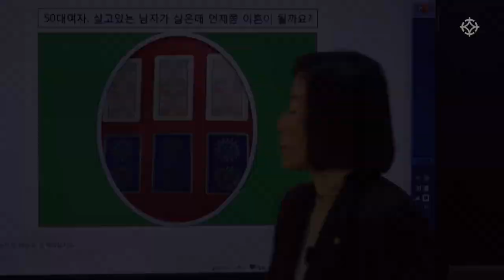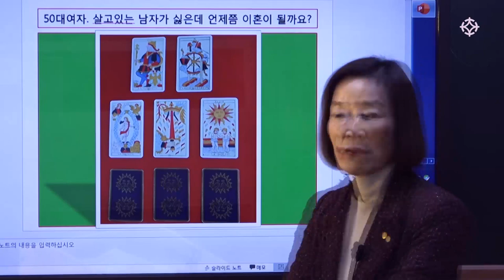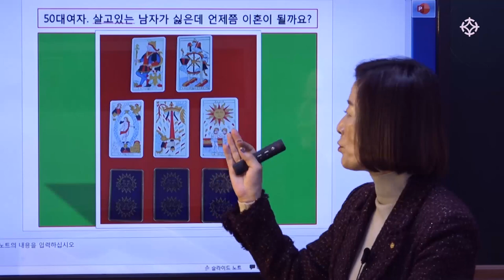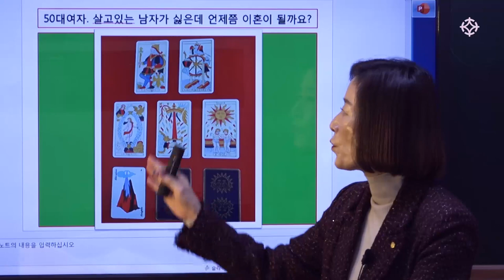[ 마르세유 타로 ] 실전 감명 : 지금 살고 있는 남편이 싫은데 언제쯤 이혼이 될까요?(1) - 바당미정 선생님 [ 대통인.com ]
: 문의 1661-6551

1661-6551